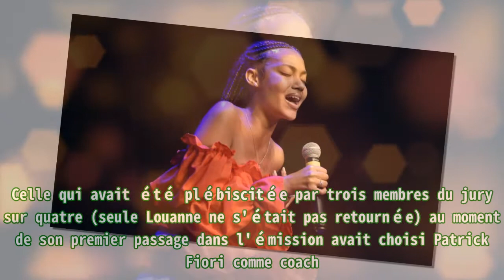The Voice Kids : c'est l'heure des "battles" pour la Lot-et-Garonnaise Océane Buisson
The Voice Kids : c'est l'heure des "battles" pour la Lot-et-Garonnaise Océane Buisson Quelques semaines après avoir brillamment validé son audition à l'aveugle devant le jury de "The Voice Kids" co